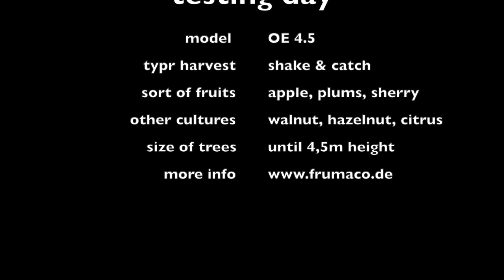OE 4.5 Model 2022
Test day for shaker , hydrostatic drive and brakes